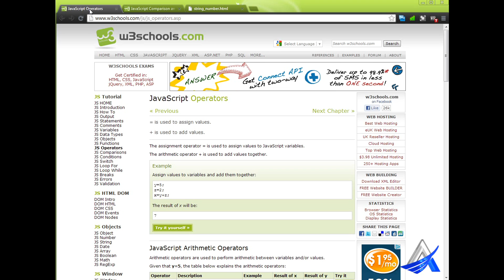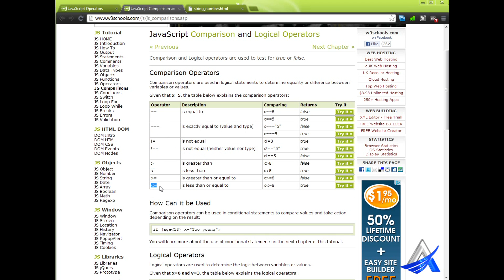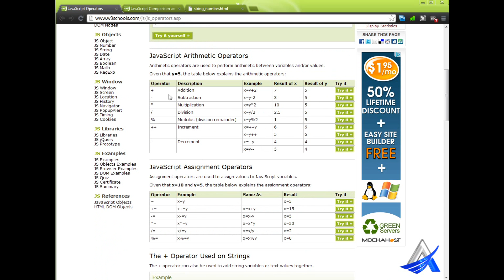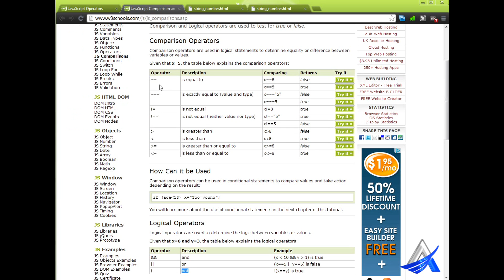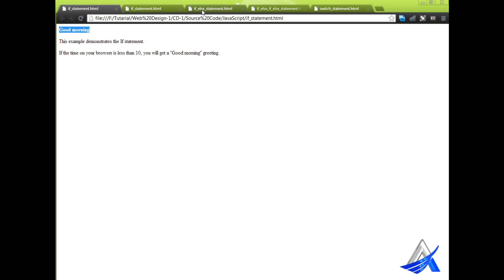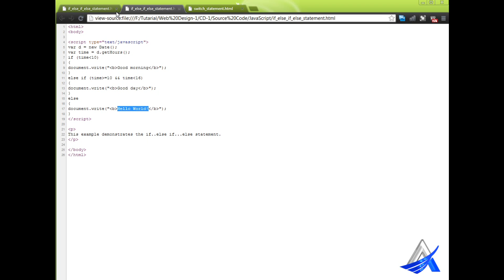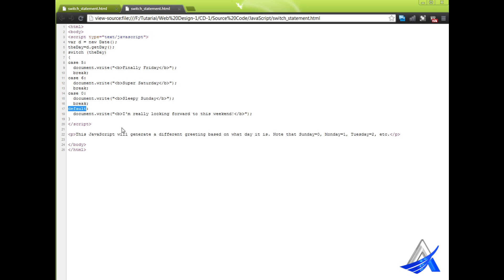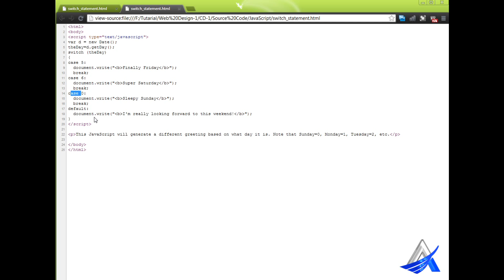JavaScript Bangla Tutorial (Part-2)